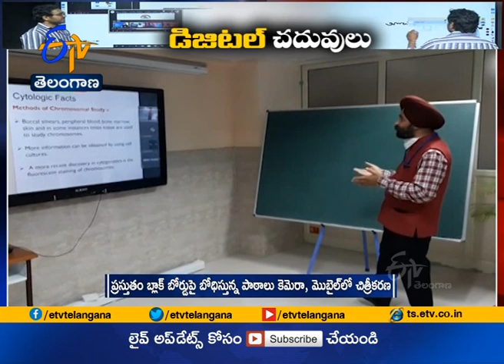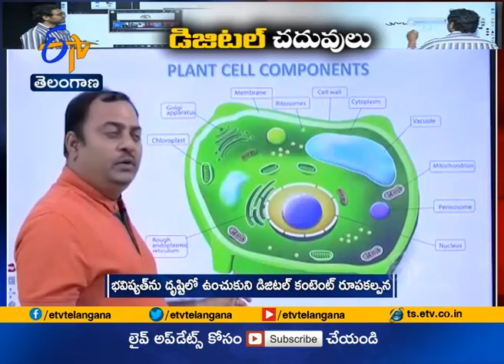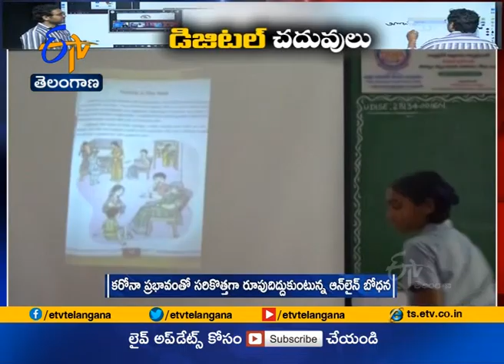New Ways | Online Digital Teaching Attract Students | A Story